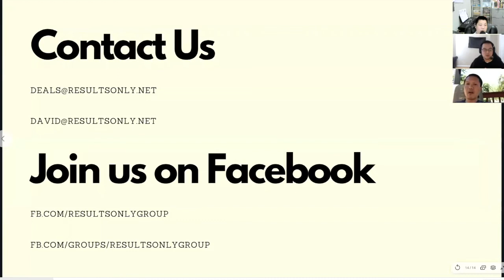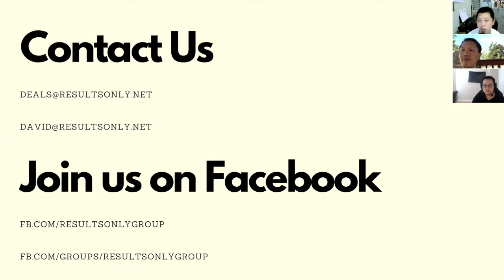How to acquire over 100 Properties in a short time with David Leong of Results Only. Newbie REI Ep46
This week our guest is David Leong and John Kim of Results Only.  David started as a real estate agent and after many years of helping clients get rich.  David and his wife Maureen, realized that they too can do the same.  Lets dive in and find out how David was able to acquire so many units in a short amount of time.  Lets also undercover what Results Only is.

John Kim was a restaurateur, who went into car sales and eventually became a real estate agent and accidentally ran into David Leong, after being mentored by David, John too now has his own portfolio.

Tune in next Week for another great episode

Editor Of This Video
She-Love Cleopatra